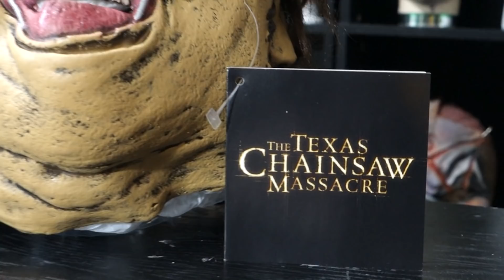Leatherface Mask Unboxing!